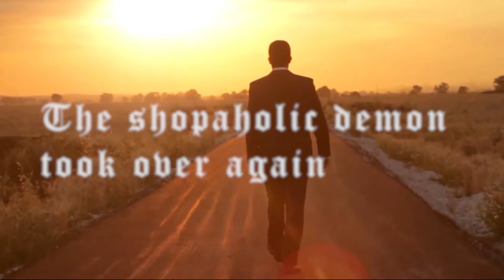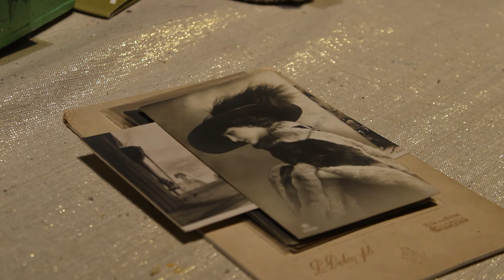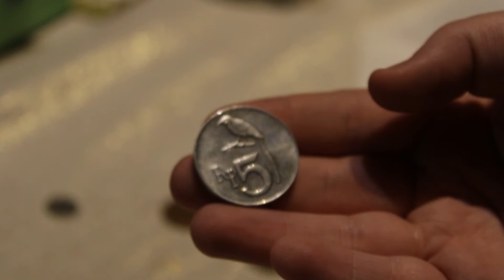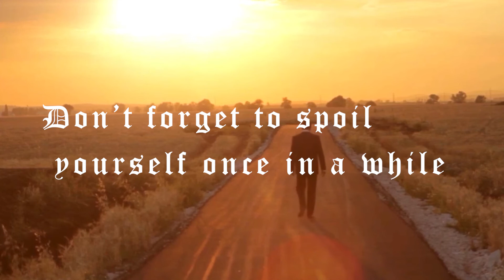the shopaholic demon took over once again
Hey everyone

I also have a tiktok named Medusacrafts. Let’s be spooky together.